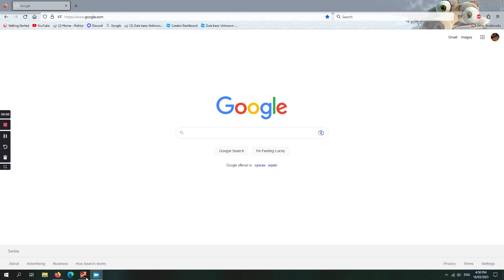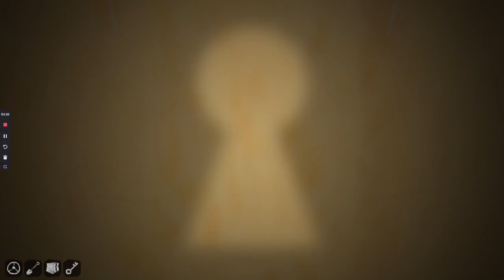Hello Neighbor Act 2 Tutorial Complete Guide 1.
In My videos i try giving the best high quality experience with highest graphics
Games i play: Hello neighbor, Roblox, Angry birds, Minecraft, Swamp Attack, Zombie catchers